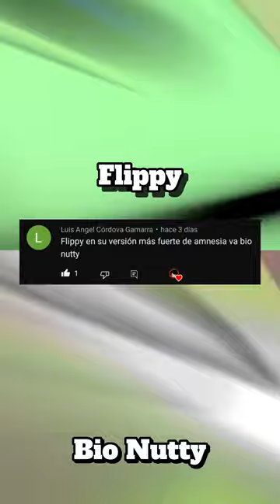Flippy vs Bio Nutty "Versión Dark Hero"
Si les gusto el Video.